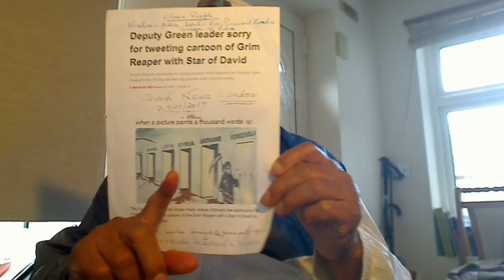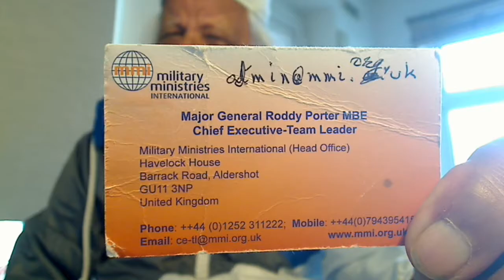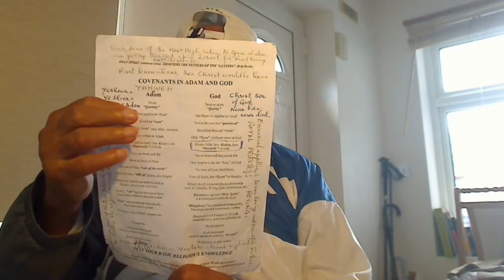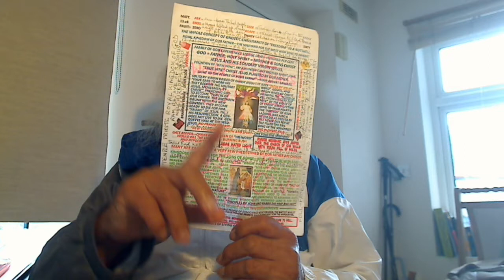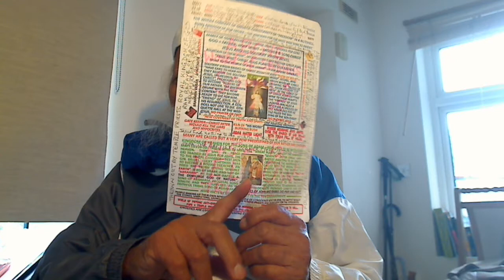Punjabi - Sharm Dharm Doae Shhapp Khloae; KOOR KUFFAR Phirae Pardhaan Vae Lalo. Hypocrites rule the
Punjabi - Sharm Dharm Doae Shhapp Khloae; KOOR KUFFAR Phirae Pardhaan Vae Lalo. Hypocrites rule the world.
Here is my Prediction:-
Kabah is the Temple of Adam or of Shiv. Temple of Jesus called Yahshua; Yah = Yahweh and Shua = Shiva = Primal Adam. There were well over 365 tribal Ilahs placed there. But our Supernatural Father Al-Ilah, The Father, is just the opposite. He was not created by people but He is Self-Existent of His own Authority.
The Fake Islam of Al-Djmar Al-Alksa, the Mullahs, is of Satan. Here is the Real Islam of Allah, Sun, that is Free of Shariah and Law - Luke 16v16; Law and Prophets were till John, the Baptist. No prayer and fasting in Allah, Al-ilah, The Supernatural spiritual Father, Abba, Who has sons and He is Primary Source of "NOOR" and He is in our hearts but in Ilah, the tribal god created by men that is mythological called Yahweh, Brahma, Khuda, etc. and he is in heaven, alienated from us. Allah is called Elohim, ParBrahm, etc. that is purely Spirit, NOOR.
Hazrat Mian Mir Ji was NOT Hazrat but a Humble Servant of Allah called "GURMUKH SIKH".
Gurmukh Sikh = Mussallmaan. Most of the Mohammedans are not Muslims but Kafirs if they have no Heeya, Sharm, etc. the Foundation of Islam and they are not truthful, contented and merciful. Kafirs are sons of Al-Djmar Al-Aksa and they are ruining Syria and other countries.
NO PROPHET AFTER JOHN – LUKE 16V16; LAW AND PROPHETS END TILL JOHN in the Promised Land of Israel.
Your own choice; Inshmullah Islam of Shia/Sunni Shariah or
Inshallah; Sufi Islam of Noor “Free of Shariah”?
The real Islam is of Allah, Sun, the Primary Source of Light called NOOR. This Moon and Star Islam of Mullahs, Inshmullah, is of the Satan called Al-Djmar Al-Aksa and it is bearing fruits in Shia and Sunni men and not of Allah. Real Islam is of “ba ilah” or be first the son of Man or of the tribal natural father, Bande da Puttar, Salt of the Earth - MITTI MUSSALMAAN DI - to “Ba Al-Ilah”, our Supernatural Father of our souls “Allah” Noor that is not Shia or Sunni. La-Ilah stands for no more the son of the tribal father but of the Al-Djmar Al-Aksa; that Islam is of Satan and that is why they keep Kabah, “Temple of Shiv or Adam” to their left hand going around seven times. For greater details, visit my YouTube videos on Hajj; channel nijjhar1. Related Youtube Video for Salvation:- John 10v1-10:- Jesus Himself was solitary and so were his twice-born Labourers capable of Entering the Royal Vineyard of our Father that has a Low for humble free of ego and Narrow for the solitary Gate.
Thus, a True Mussallmaan, is a man with Mussallum = Firm belief, Eemaan in Allah. Such a True Mussallman is in Allah and Allah is in him if he has these Four qualities:-
1.       He has Heya/sharm/conscience/Salt of his tribal father or of his Khandaan called “Ba-Ilah”, son of Man – This is Nesiff or Half Eemaan.
2.       He speaks the truth but nothing else but the truth
3.       He is contented with his lot or Haq. He is satisfied with “HAQ HALAL” earning or no cheating which is drinking the blood of the poor.
4.       He is Merciful and helps the poor on a philanthropic basis.
Such a Person is a Mussallmaan and they are very rare to come across whilst the Kafirs dominate in this Islam of Mullahs Al-Djmar Al-Aksa.
There is no brother and sister in the Islam of Allah (Spirit) but the Sons of Allah, the Brethren whether you are a male or a female in flesh. Unless a female becomes a male, she cannot enter into the Royal Kingdom of God.
KHUDI KO MILLAH KHAAK MAE ITNAH; KEH ALLAH (AND NOT KHUDAH AS STATED BY IQBAL) AADMI SAE POOCHE; KEH TERI RAZAH KIYA HAE. KABAH BELONGS TO “KHUDAH” AND NOT TO “ALLAH”.
In honour of my Elder Brother Royal Shah Shamas Tabrezi - Islam of Allah for Ba-Ilah sons of Man.
Here is an article about Hajj for Peaceful living of the Sons of Man:-
So, if you are interested to express the Real Shariah-Free Islam of Allah called Inshallah and no more Inshmullahs, the Fatwas, then I can explain to you many things.
In Allah, our soul is concerned and it is the same in a man or a woman. Both are sons of Allah called Farzand or so